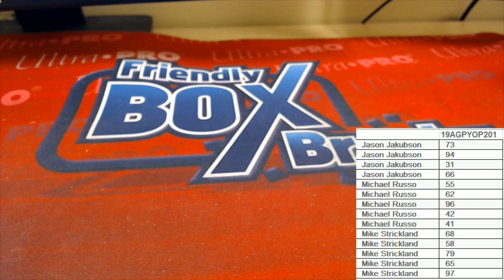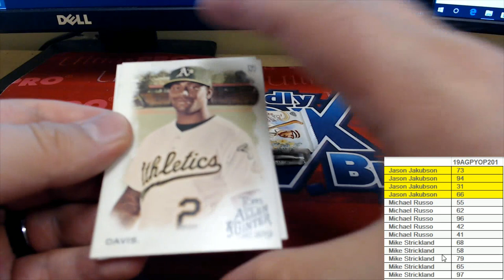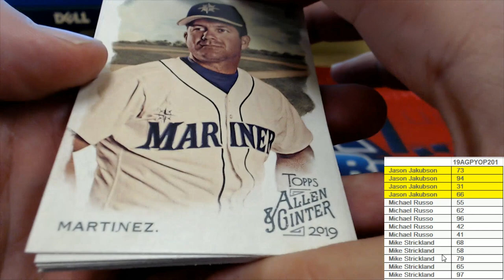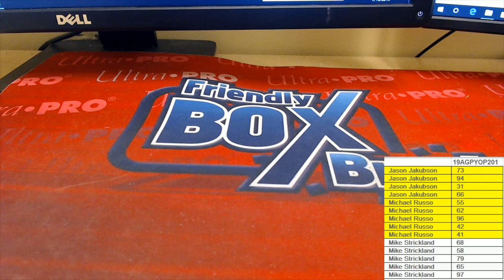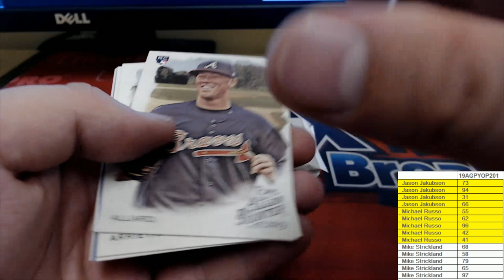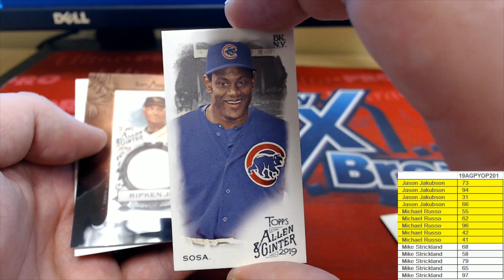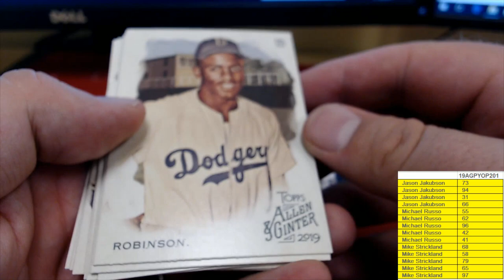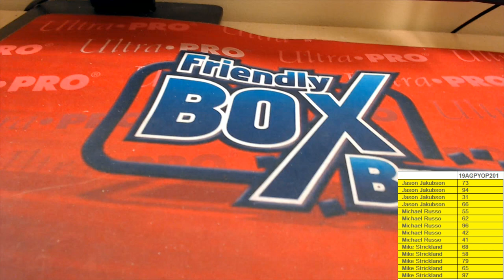14 PACK RIPS 2019 Topps Allen & Ginter Baseball Hobby Box ID 19AGPYOP201